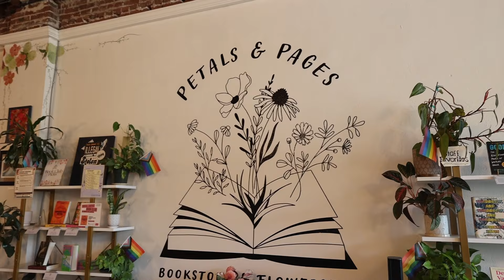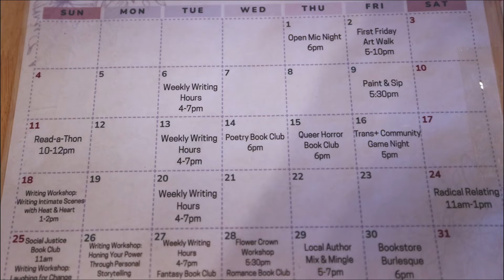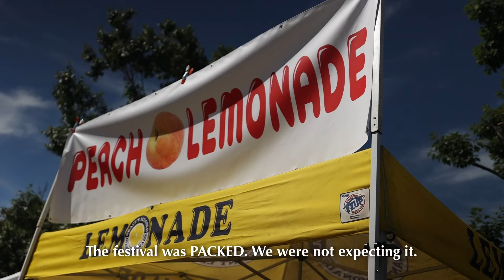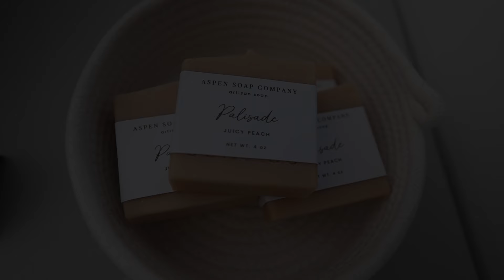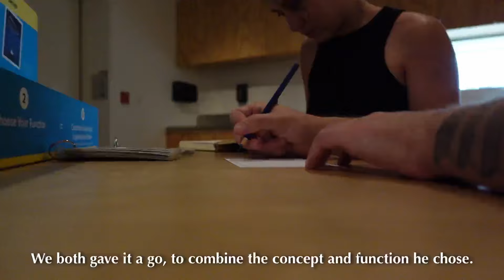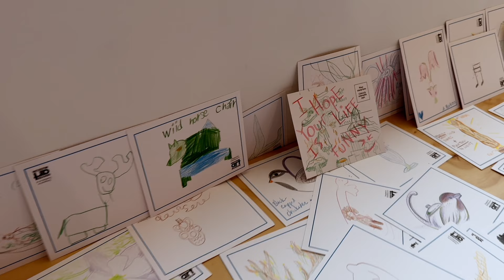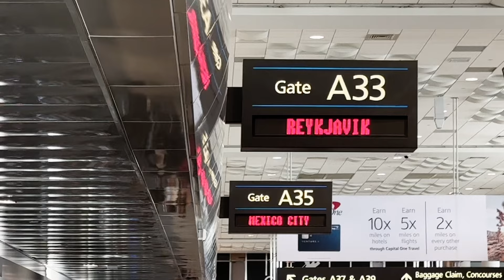Filler Episode { Mini August Vlog }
Vlog Point & Shoot Camera➤ Sony ZV-1
Main Camera➤Canon EOS R6